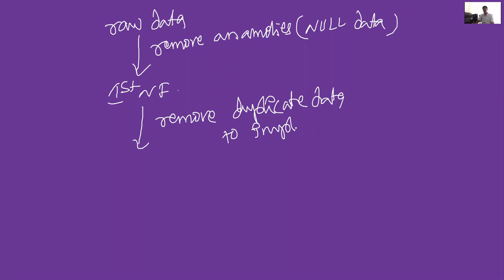Singareni Junior Assistant | Computer Awareness Classes | Database class-4 | by Korivi Ramesh Sir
SCCL - Junior Assistant Computer Classes
Korivi Ramesh, M.Tech(CSE), OCJP